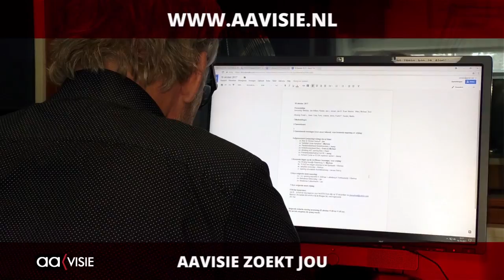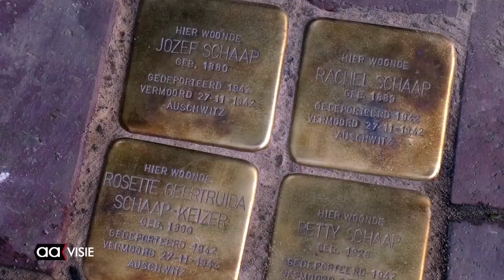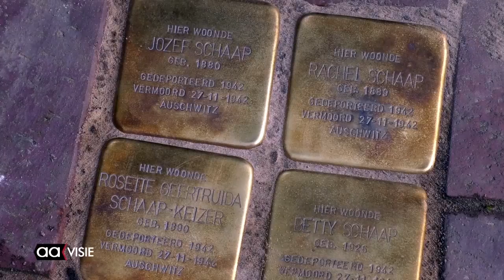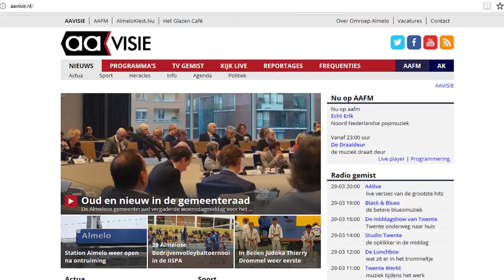Allemaal Almelo - weekeditie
Nieuwe Stolpersteine gelegd, Astrofotografie met Dave Mason, Kermis op het Rembrandtveld, Beeld voor Beeld: Kubus, Almelo Live: Aïrto en No Songs For Old Men en de AAgenda voor de komende week.